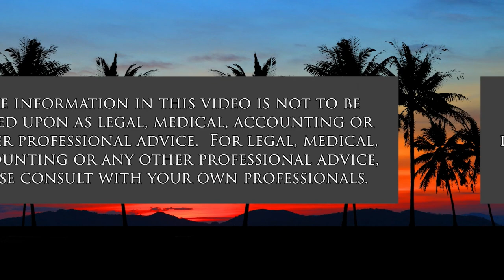This is Wilful and Intentional Mass Murder (Politics for the People)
Is the coalition doing enough to stop it.  The host for this show is Jay Fidell.  The guest is Tim Apicella.

We take stock of the murderous Russian attacks and atrocities in Donbas and Mariupol and how Zelensky and the Ukrainian military and civilians are coping with them.  We take stock of the new strategies, mercenaries and weapons the Russians are throwing at the Ukrainians, and we take stock of how well the coalition is performing on its promises to deliver additional weapons to the Ukrainians. And finally, we take stock of governmental commitment and public opinion in the coalition countries to see how they will continue their support  as the war, now a war of attrition, goes on.